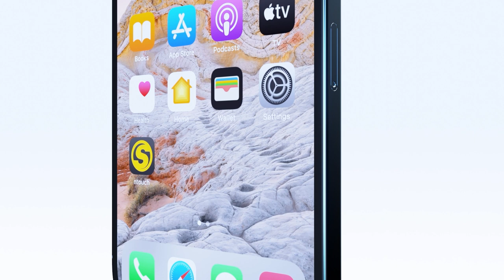Thursday, September 1 top stories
Serena Williams wins second-round match at U.S. Open; Elementary students’ reading and math test scores plunge; Sarah Palin defeated by Democrat Mary Peltola in Alaska; Unarmed Black man in bed killed by Columbus police; Update on DOJ vs Trump case on classified documents; UN inspectors visit Ukraine nuclear plant